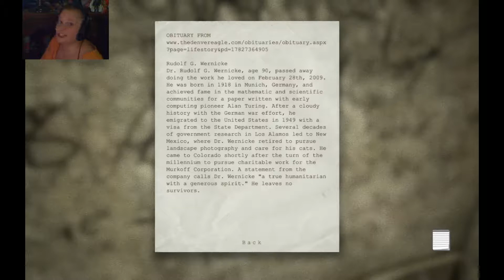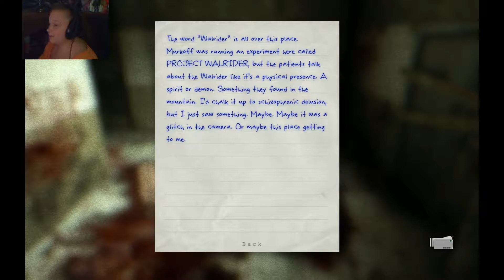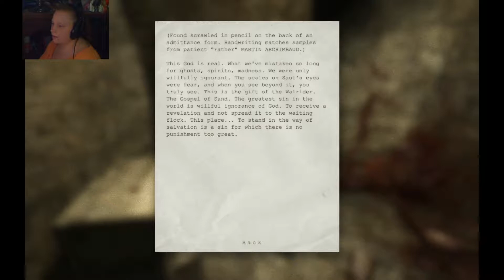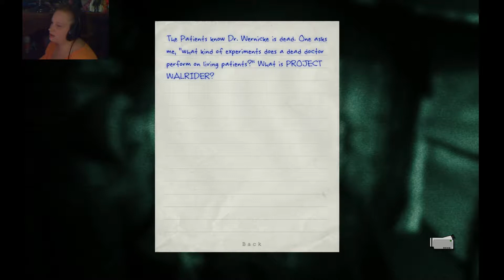Outlasting Outlast 8 ( Blind)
I will be going back to cave Story + after this episode :)
let us get that series finished!

I have this as blind because I did see a let's play a long time ago but I remember None of it. Thank you to  Patron Jack Yang!